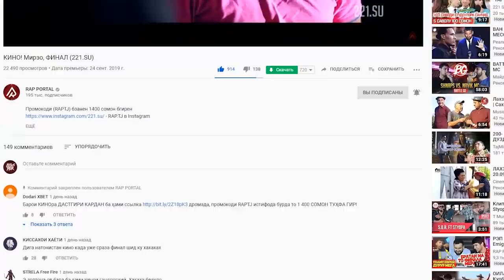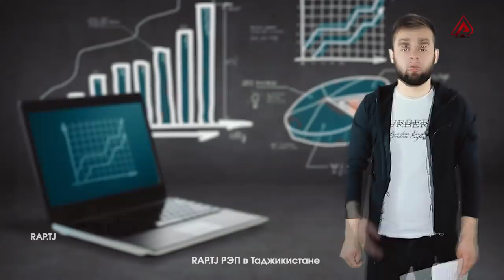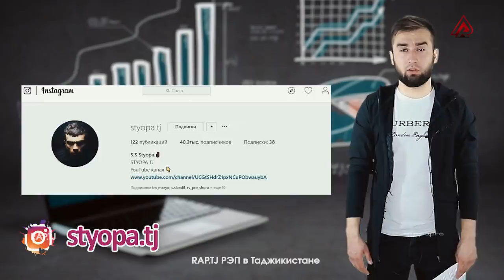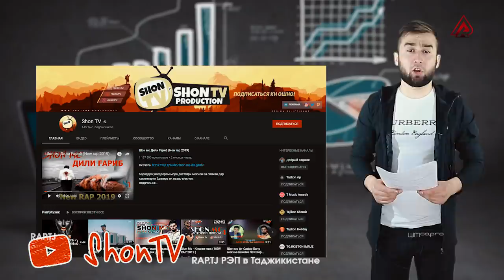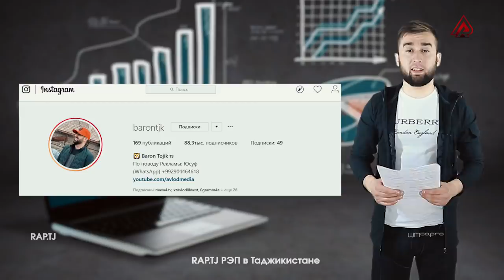Baron ба КЛИП Shon MC-pa гзашт ё не? RaLiK чиба хапай ? (RAP.TJ)